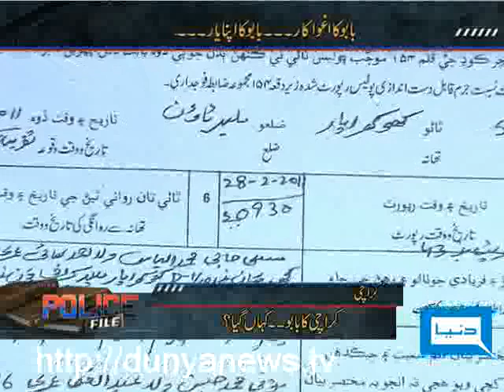Dunya TV-Police File-04-04-2011-Pt-1/4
Where is Babu of Karachi, Story of Asia & Murder of Abdul Jabbar Anjum (Naib Nazim)